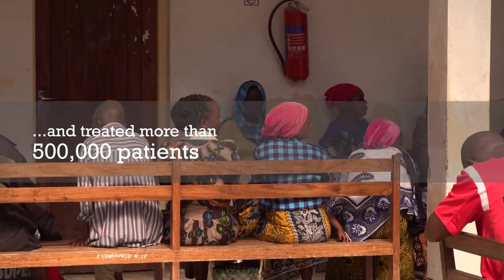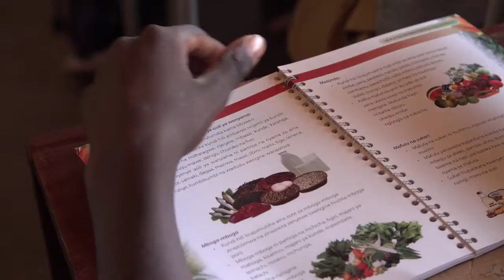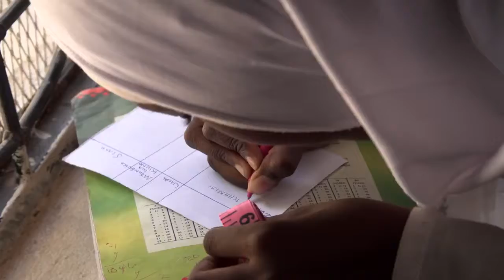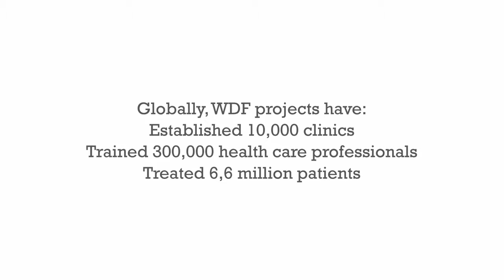World Diabetes Foundation